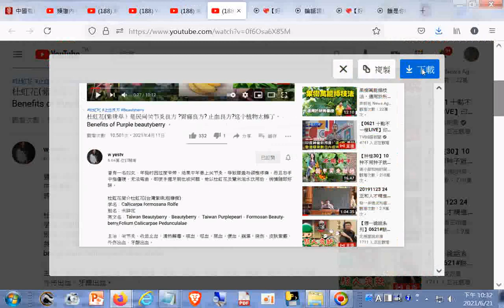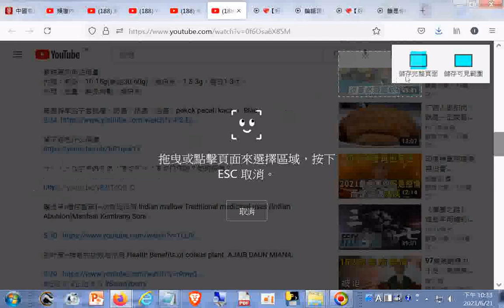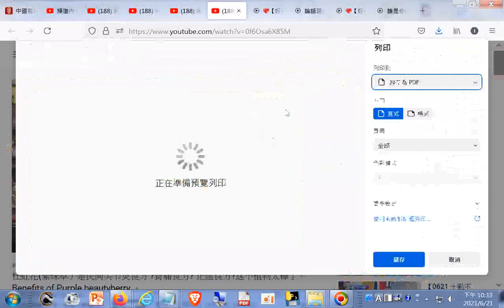分享--杜虹花(紫珠草）是民间关节炎良方 胃痛良方 止血良方这个植物太棒了+ 網址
閩南語讀經影片合輯